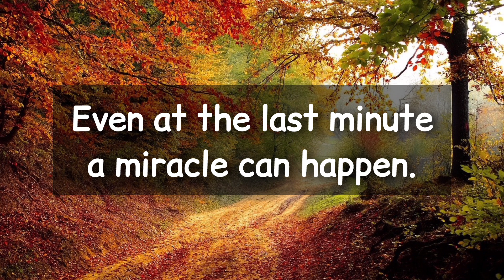🎉 Finally, This Message Reached You 💯 God's message for you today // God Message Now